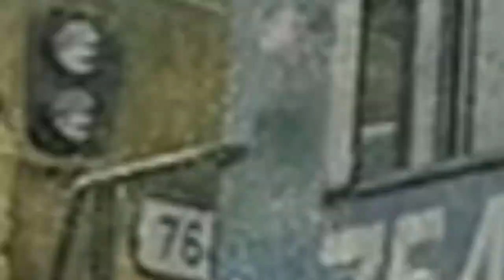The Changing of the Guard: CSX's Takeover of Pan Am Railways in Southern Maine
At Buckingham Palace, Arlington Cemetery, and on North America's Railroads: The Changing of the Guard is bound to happen. As a lifelong railfan of Pan Am Railways and close follower of the acquisition by CSX Transportation, I headed to Maine once again to document the transition in the most mixed-up area of the railroad: District 2, melting pot of CSX and Pan Am trains, power, symbols, and operations. We would venture into New Hampshire on our first day, but the next four days were focused solely in Maine. We begin and end with Pan Am, catching everything from CSX to Amtrak in between.

Don't forget to check out @newenglander1551!